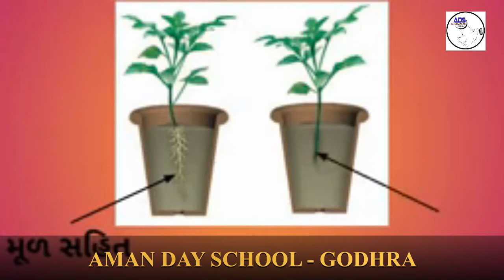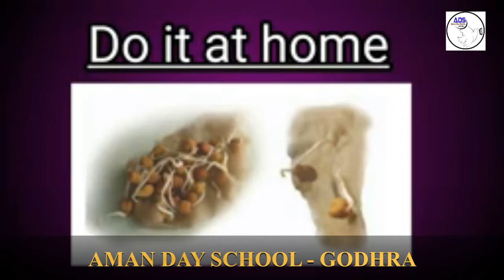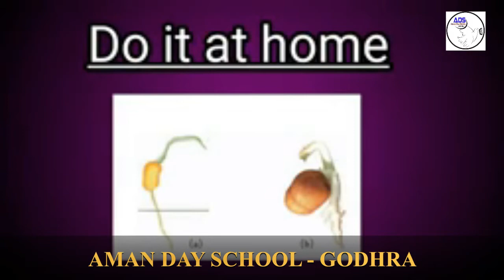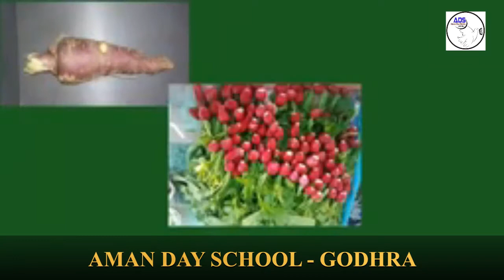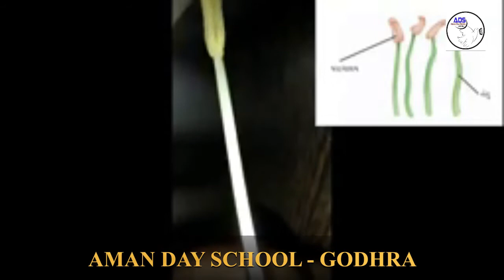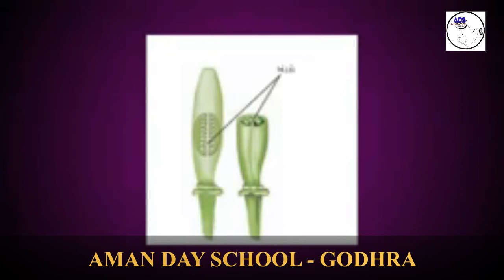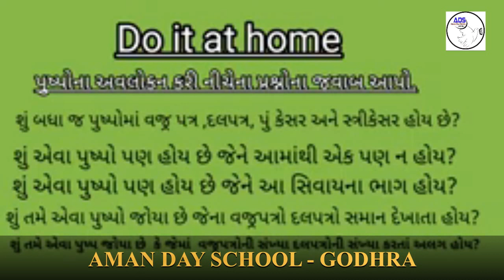STD 6 GM SCIENCE CHAP 7 VANASPATI NA ANGO P 2